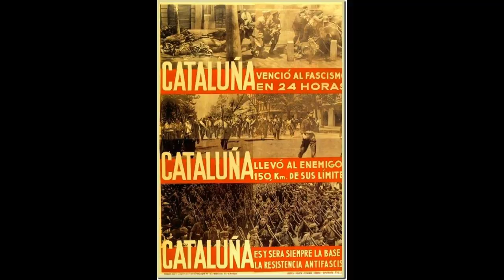Piano: Els Segadors / The Reapers -- Anthem of Catalonia